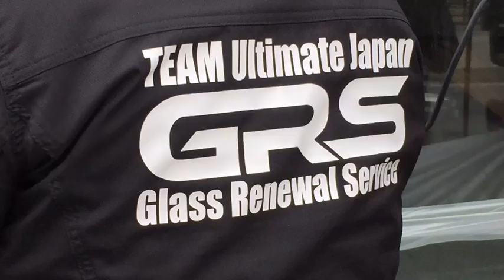茨城・栃木・千葉・福島～温泉施設のガラス水垢の悩み解決